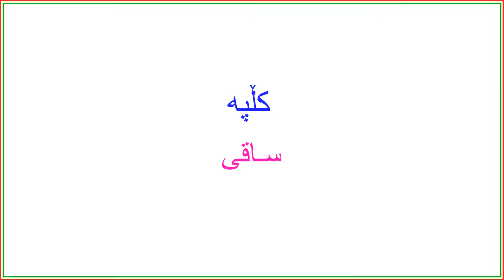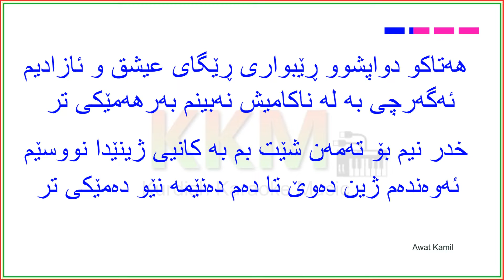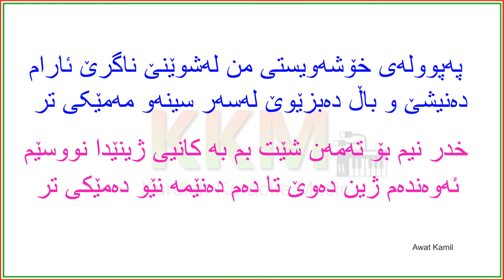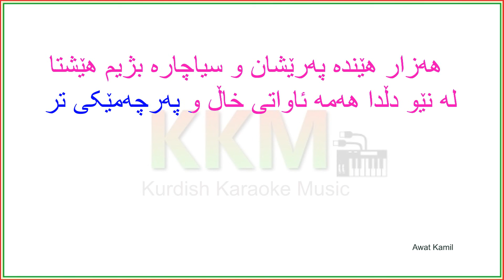Kurdish Karaoke: Klpa - Saqi کڵپه‌ - سـاقی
کاریۆکی: کڵپه‌ - سـاقی
Instagram